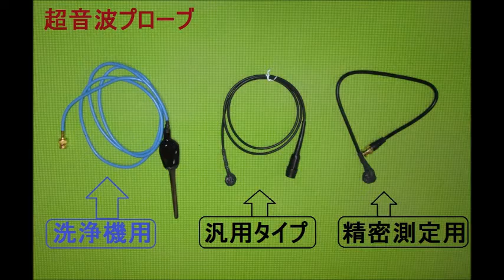超音波システムの発振制御技術 （超音波システム研究所 ultrasonic-labo）